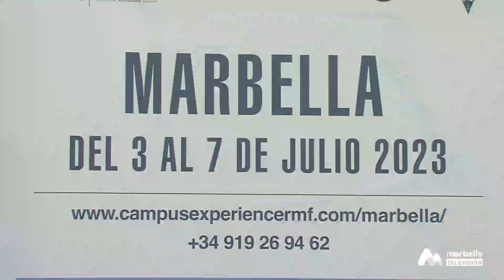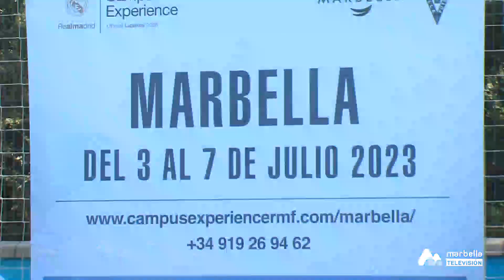MARBELLA NOTICIAS JUEVES 15 JUNIO